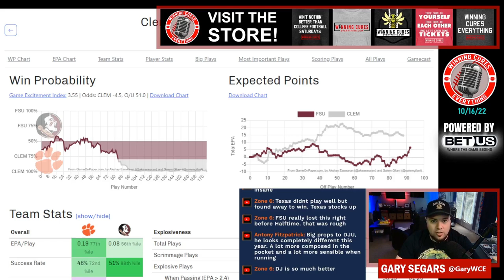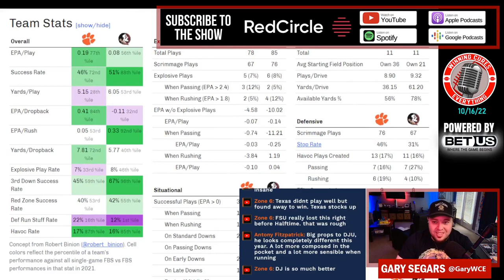Clemson vs Florida State quick reaction & recap 2022 College Football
Gary gives his quick reaction, breakdown & recap to Clemson’s big win vs Florida State in Week 7 of the 2022 College Football season.  What do we make of Clemson coach Dabo Swinney or Florida State coach Mike Norvell after this one?  What happened here, what do the stats say, etc?